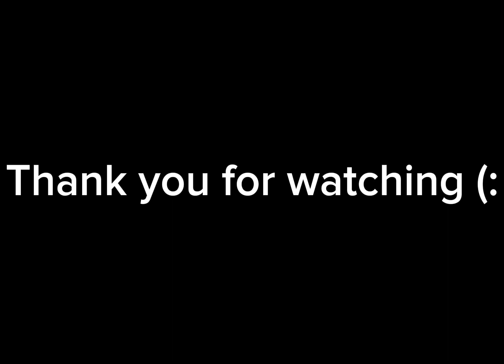The weird war of cringe part 3 (why do I keep making these)